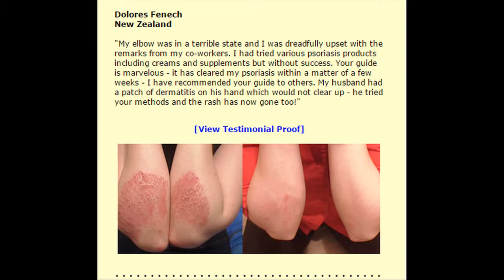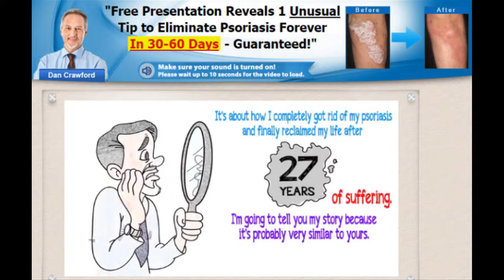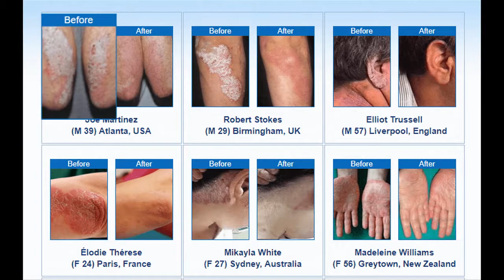Psoriasis Revolution Updated 2018 - Psoriasis Revolution 7 Steps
First of all, what is Psoriasis? This condition is a chronic, genetic, inflammatory disease that is characterised by symptoms such as itchy plaques of raised red skin and thick silvery scales
The problem with psoriasis is a dysfunction of the immune system. It affects your T lymphocytes which are a type of white blood cell. They produce the inflammatory chemicals that will cause your skin cells to multiply, as well as causing your skin blood vessels to change.
Psoriasis is a painful and unpleasant disease and it can cause a lot of discomfort and embarrassment. The Psoriasis Revolution is a product designed for anyone who suffers from this terrible condition, as it will help you to eliminate your symptoms in a healthy way.

Benefits of Psoriasis Revolution

The biggest and most obvious perk that the program promises is that you will be able to truly understand your psoriasis and cure it once and for all. The relief from the pain and suffering is truly priceless.

The Psoriasis Revolution book claims that you will be able to heal your body from the inside out and treat the disease holistically, so that you can address the deep internal problems within the unique ecosystem of your body.

However, this is not the only benefit that the program promises, especially since it claims to reset the inner balance within your entire body. It also claims that if you follow the strategies within the program you will be able to eliminate any digestive system issues, improve the function of your lungs, reduce mood swings, anxiety and depression and restore your confidence. The program also claims that it will boost your libido and improve your body’s immune system.

Could this be the best solution to your psoriasis skin problems? In my humble opinion, the best thing you could do first is to visit your doctor. He or she will be able to take a closer look at your skin and give you advice based on the particulars of your condition. However, educating yourself on skin health and reading more about psoriasis certainly won’t hurt and there is a lot of information in this book that you could find very useful.

the Psoriasis Revolution book comes with a 60 day money back guarantee. Yup, that means that you could download it and try it out for a full two months – then ask for your money back if it doesn’t work for you.